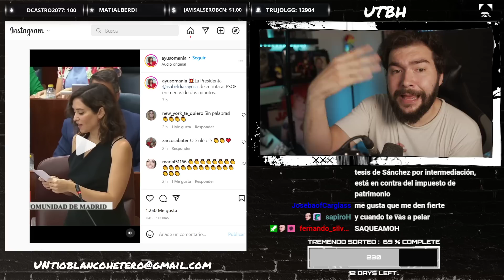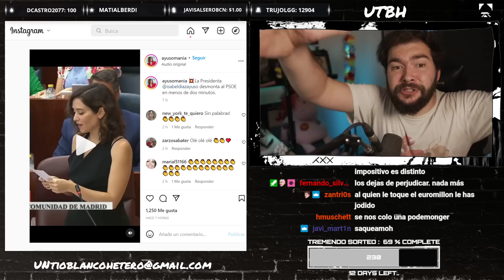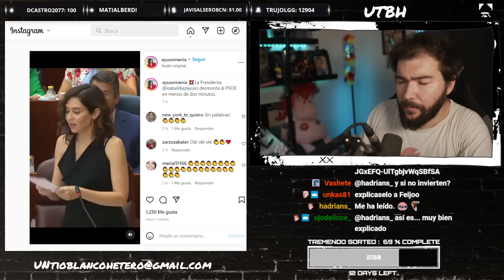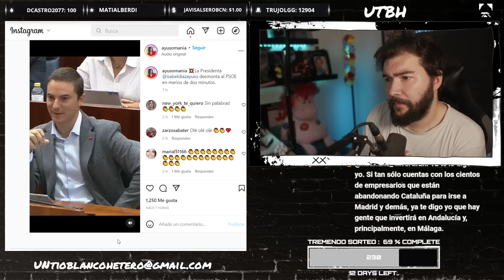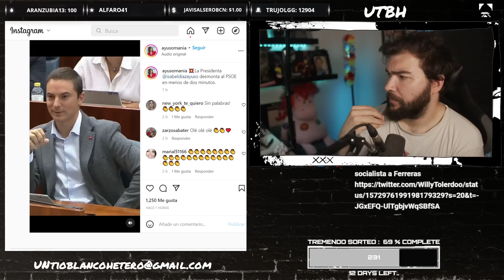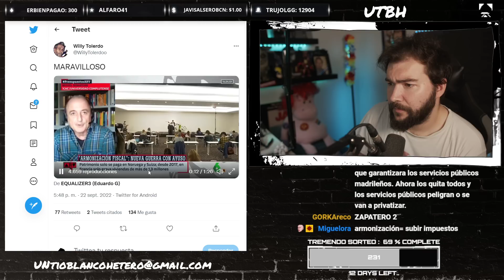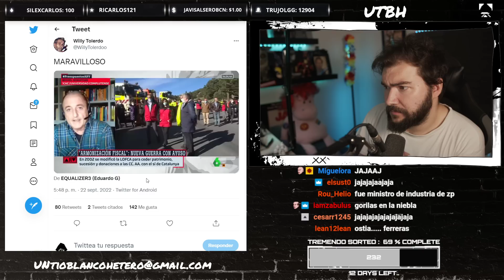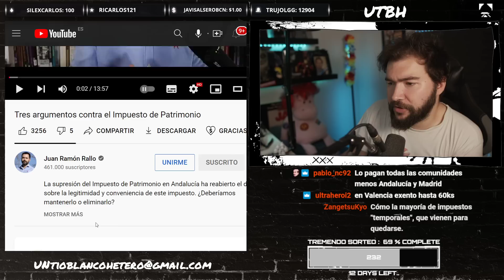AYUSO y el IMPUESTO de PATRIMONIO | UTBED